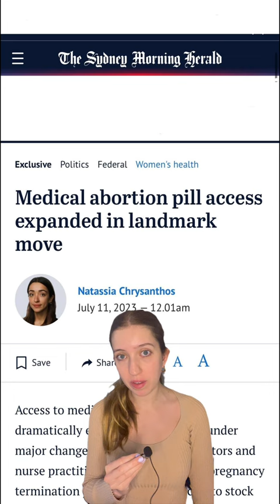Medical abortion pill access expanded in landmark move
All doctors and nurse practitioners will be able to prescribe the pregnancy termination pill, and all pharmacies can stock it as the government slashes red tape. Read the story at smh.com.au